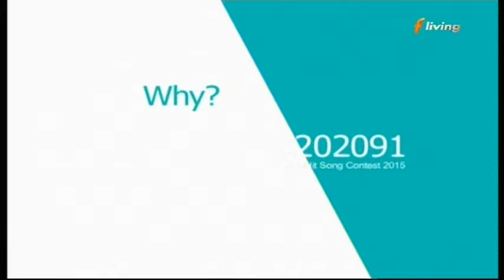SHSC 2015 - Dayle Camilleri ft. Alison Ellul - Why? (Duet Edition Week 6)